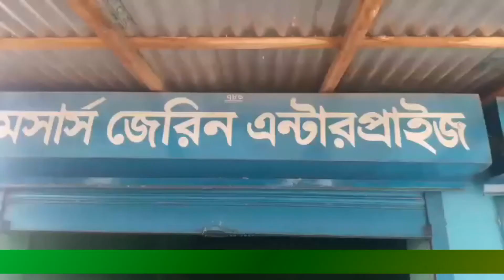সলঙ্গা রামকৃষ্ণপুর ইউনিয়নে ১০ টাকা কেজি মূল্যের চাউল বিতরণ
মতিন সরকার :
শেখ হাসিনার বাংলাদেশ ক্ষুধা হবে নিরুদ্দেশ এই প্রতিপাদ্যকে মানসপটে ধারণ করে সারা দেশের ন্যায় সিরাজগঞ্জ সলঙ্গা রামকৃষ্ণপুর ইউনিয়নে ১০( দশ) টাকা মূল্যের ৩০ কেজি ওজনের চাউলের বস্তা বিতরণ করা হয়।সোমবার সকাল ১০ ঘটিকায় উনুখাঁ বাজারে মোঃ জাহিদুল ইসলাম জাহিদ এর কার্যালয়ে বিতরণের শুভ উদ্বোধন করেন উল্লাপাড়া উন্নয়নের রুপকার জননেতা জনাব তানভীর ইমাম এম পি মহোদয়ের প্রতিনিধি জনাব জাহিদুল জামান  কাকন এবং  রামকৃষ্ণপুর ইউনিয়নের দায়িত্ব প্রাপ্ত ট্যাগ অফিসার জনাব মোসলেম উদ্দিন উদ্বোধন শেষে আগামী জাতীয় সংসদ নির্বাচনে জননেতা জনাব তানভীর ইমাম এম পি মহোদয়ের পক্ষ থেকে নৌকা মার্কায় ভোট প্রার্থনা করে ৷ জানা যায় সলঙ্গা রামকৃষ্ণপুর ইউনিয়নে ডিলারের মাধ্যমে ১৬৭১০কেজি চাউল উনুখাঁ বাজার মেসার্স জেরিন এন্টাপ্রাইজের মাধ্যমে ৫৫৭ জন
পরিবার সরকারি- সুবিধা পাচ্ছে।